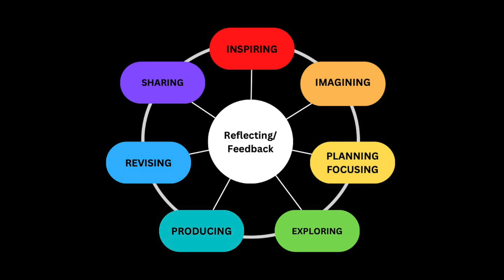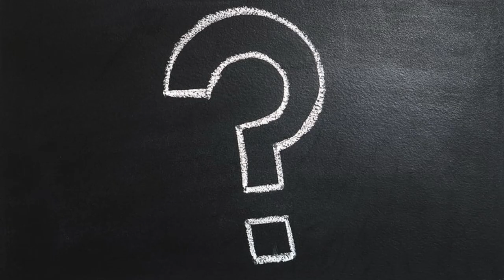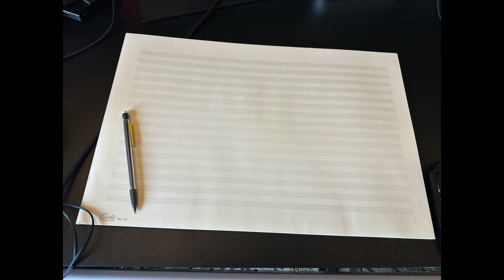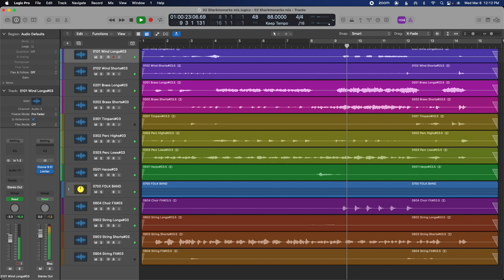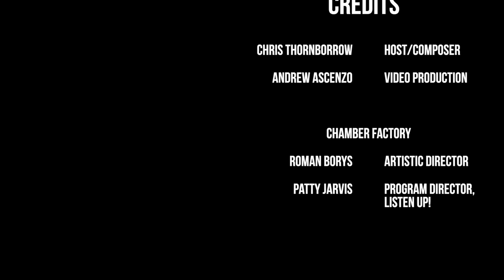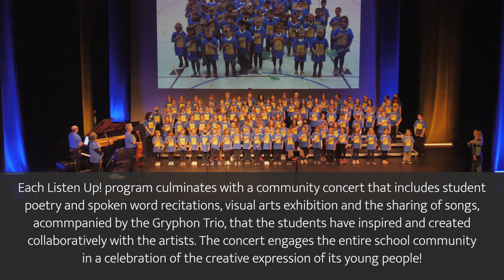Listen Up! Inside Arts III: Adventures in Creativity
'Listen Up!' is a multi-disciplinary arts education program that was founded in 2010 by the world-renowned Gryphon Trio. In this third of a three-part video series, composer Chris Thornborrow takes a deep dive into the creative process. Chris explores where ideas come from, and the importance of expression and invention. He highlights each step of the creative process using thought experiments, activities, and games so that you can harness the power of your own creativity.